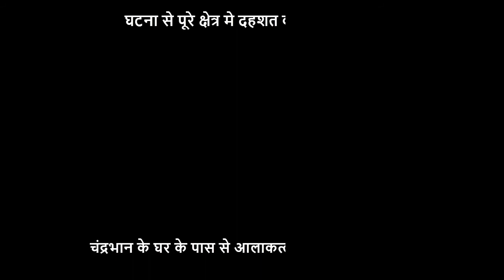ग्राम प्रधान सिधियावां द्वारा किया जा रहा सराहनीय कार्य